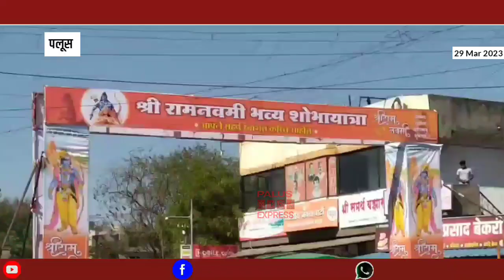पलूसमध्ये प्रथमच उद्या श्रीरामनवमी निमित्त भव्य शोभायात्रेचे आयोजन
पलूसमध्ये प्रथमच उद्या श्रीरामनवमी निमित्त भव्य शोभायात्रेचे आयोजन, मैदानी खेळांसह, आतिषबाजी, हत्ती घोड्यांचे खास आकर्षण